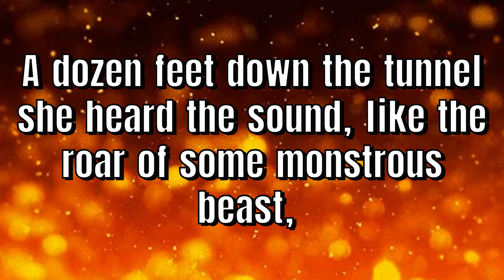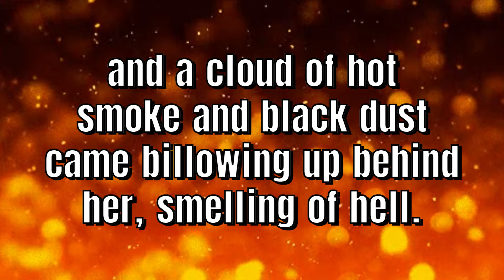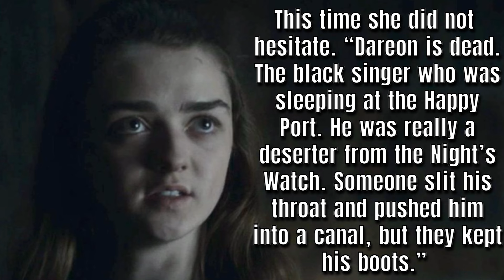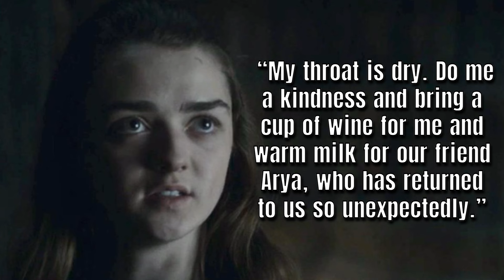Arya's Top 7 Chapters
Ranking Arya Stark's Top 7 Chapters from the A Song of Ice and Fire series by George R R Martin.